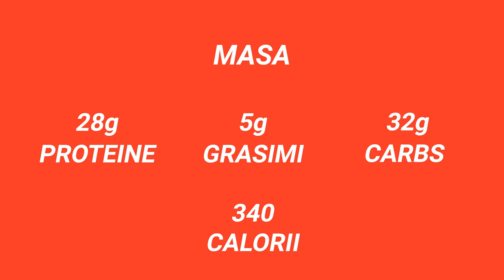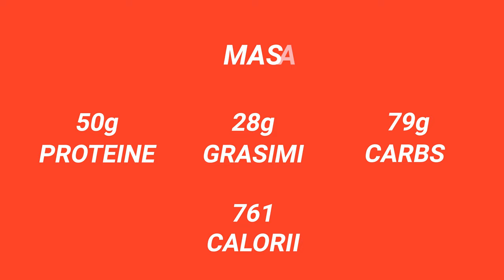Chera Marius - Alimentatia de la inceputul dietei (reverse diet) - Vlog Episodul 5